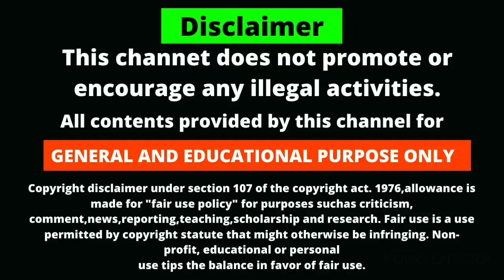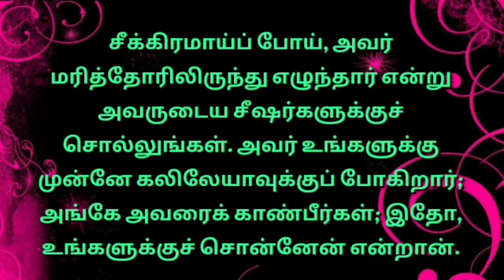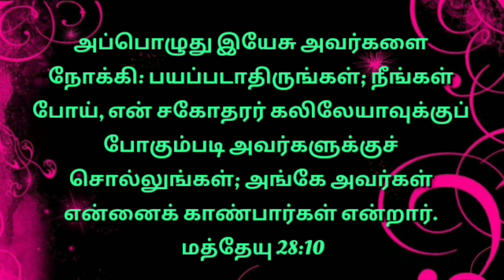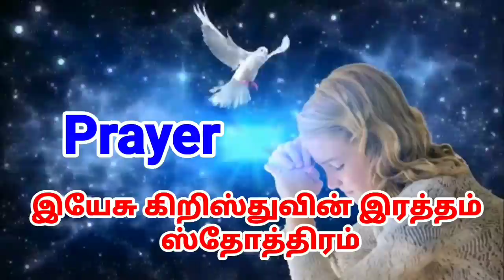April 4, 2021 |அதிகாலை ஜெபம் | Morning Prayer in Tamil |04/04/2021